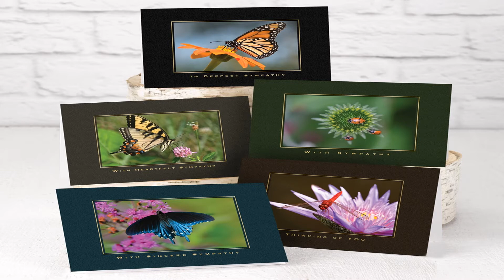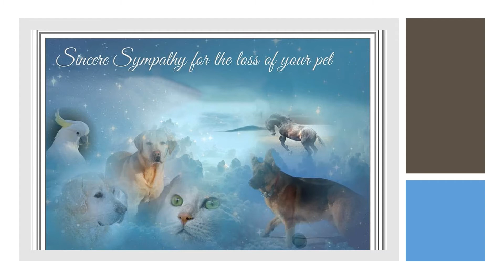listening humdardi,سمعی تفہیمی اقتباس